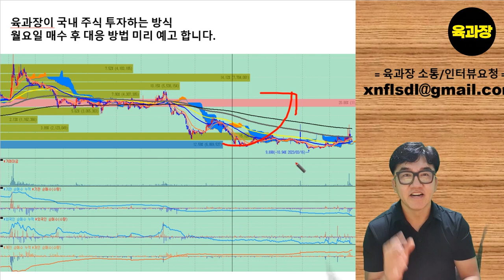육과장 투자 종목 사전 예고,이 종목에 이렇게 투자하고 이렇게 대응하겠습니다. 39세 희망퇴직자, 파이어족, 생존기.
육과장 투자 종목 사전 예고, 39세 희망퇴직자, 파이어족, 생존기.